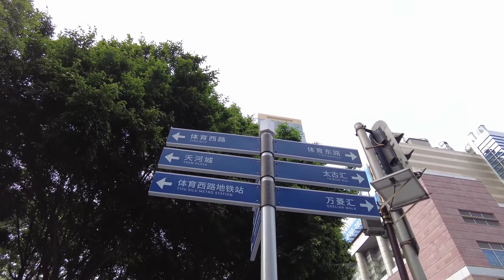[4K]街拍广州天河路商圈 广州最繁華的商圈之一 Beauties in Tianhe Road Business District,Guangzhou,China